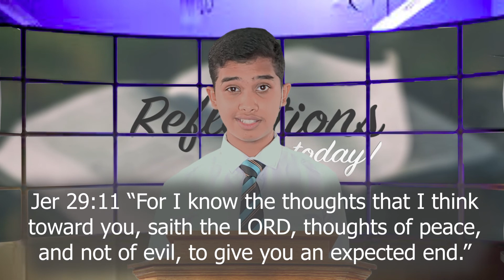The Struggle of the Butterfly! | Reflections for Today | Marc Pedrin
Trials Leads to Triumph